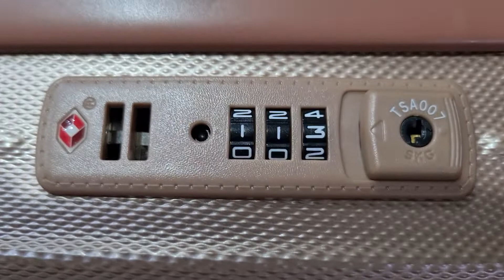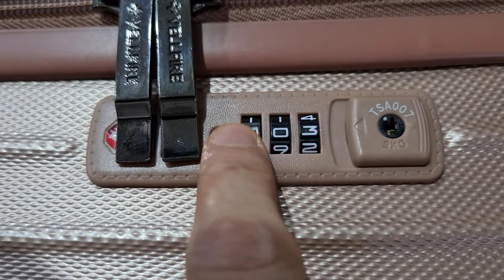วิธีเปลี่ยนรหัส TSA LOCK มีปุ่มรีเซต แบบฝังในกระเป๋า by codebagsfix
ขอบคุณ​คับ​